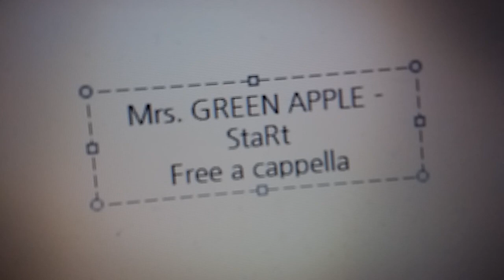Mrs. GREEN APPLE - StaRt Free a cappella フリーアカペラ